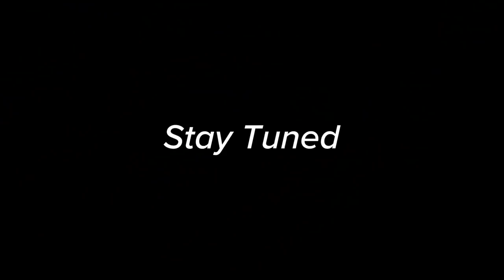This DRAIN is LOADED w/ GIANT Bass (Frog Fishing)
In this bass fishing video we go frog fishing drain pipes for giant bass. I have to say frog fishing is by far my favorite way to go bass fishing! Frog fishing can be tough but usually when you get a bite its a giant bass. Do you go frog fishing a lot? Whats your favorite frog to go frog bass fishing with? Whats your biggest frog fishing bass? Let me know if you guys like these bass fishing videos / frog fishing videos. Also leave your feedback on the frog bass fishing videos / drain pipe bass fishing videos. Now lets go catch some giant bass while frog fishing drain pipes!

Bass Fishing Gear used in this video :

13 Fishing Concept Z (reel)
13 Fishing Fate Chrome (rod)
13 Fishing Fate Black (rod)